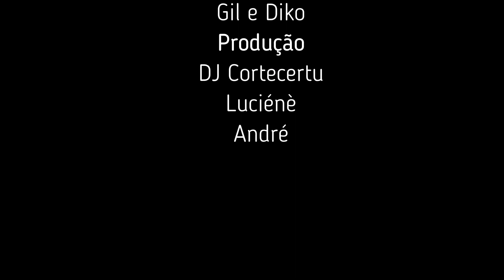Algo a Dizer #03 - Lews Barbosa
Essa é a 3ª Edição do Programa 'Algo a Dizer', que foi ao ar AO VIVO no canal do Bocada Forte na Twitch, no dia 14 de julho de 2020. Gil e Diko entrevistaram Lews Barbosa, um dos fundadores do grupo de Rap Potencial 3.

Lews é poeta, MC, slammer e também lançou uma coleção de roupas onde usa frases de sua criação e trechos de suas poesias como estampa. Nessa entrevista ele fala sobre sua carreira, influências e projetos.

Lews Barbosa